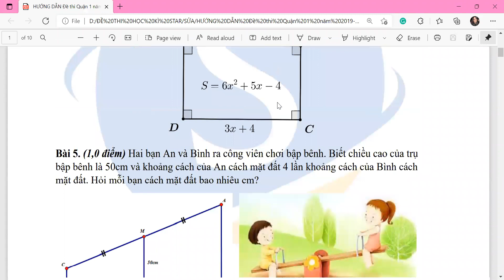STAR Giải đề thi HK1 | Toán 8 | Đề số 2 - Quận 1 Tp.HCM (2019-2020) | Phần 1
GV: Lê Khánh Huyền